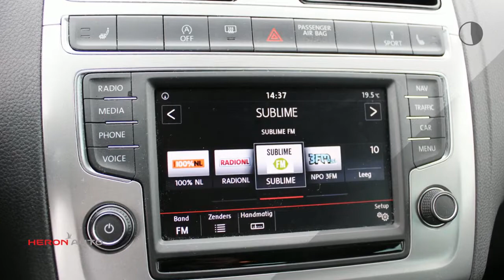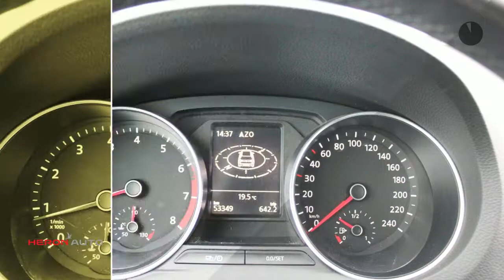Volkswagen Polo 1.2 TSI 90PK Highline NAVI|CLIMATE CONTROL|STOELVERWARMING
Merk: Volkswagen
Model: Polo
Type: 1.2 TSI 90PK Highline NAVI|CLIMATE CONTROL|STOELVERWARMING|
Bouwjaar: 2016
Vermogen: 90 kW
Cilinderinhoud: 1.197 cc
Aantal cilinders: 4
Brandstof: benzine
Transmissie: handgeschakeld
Gewicht (leeg): 1.007 kg
Max trekgewicht: 1.000 kg
Carrosserievorm: hatchback (5 drs)
Kleur: grijs

Accessoires:
* Achterbank neerklapbaar (ongelijke delen)
* Afdekscherm bagageruimte
* Airbag bestuurder
* Airbags voor
* Airconditioning
* Alarmsysteem
* Bandenspanningscontrole
* Bestuurdersstoel in hoogte verstelbaar
* Boordcomputer
* Buitenspiegels in carrosseriekleur
* Buitentemperatuurmeter
* Bumpers in carrosseriekleur
* Carkit
* Centrale deurvergrendeling afstandbediend
* Climate control
* Cruise Control
* Getint glas
* Gordijnairbags voor
* Hoofdsteunen achter
* In hoogte verstelbaar stuur
* Koplampsproeiers
* Lederen stuurwiel
* Lichtmetalen velgen (16)
* Middenarmsteun voor
* Mistlampen voor
* Navigatiesysteem
* Radio
* Regensensor
* Reservewiel
* Spoiler achter
* Sportonderstel
* Stoelen in hoogte verstelbaar
* Stoelverwarming voor
* Stuurbekrachtiging
* Toerenteller
* Traction control
* Verwarmde buitenspiegels
* Witte knipperlichten
* Zij-airbags
* Zij-airbags voor
* NAP
Omschrijving:
Modeljaar: 2015
Wielbasis: 246 cm
BOVAG 40-Puntencheck: Ja
! Zeer nette Polo Highline met fraaie velgen, Navigatie, Stoelverwarming en Climatronic!Dit betreft een rijklaarprijs, dus inclusief afleverkosten en 6 maanden BOVAG, Das Welt of Audi Selectie Plus garantie. Bij ons kunt u zelf kiezen hoe u een auto afgeleverd wil hebben. Vraag naar de voorwaarden. Voor informatie over een gebruikte Volkswagen, Audi, SEAT of ŠKODA  kunt u contact opnemen Met Edo Visser via 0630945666 of Jeroen Brink via 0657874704. Voor een gebruikte Volkswagen Bedrijfswagen kunt u contact opnemen  met Gerben Stortenbeker 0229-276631. Geadverteerde prijzen van bedrijfswagens zijn Excl. BTW./ Kosten rijklaar maken.